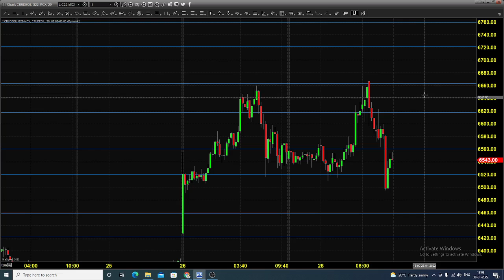MCX CRUDE OIL FUTURES AND OPTIONS TRADING ANALYSIS JAN 31 2022 TAMIL